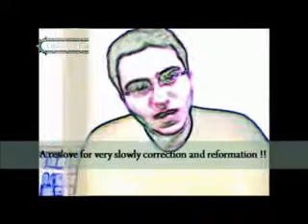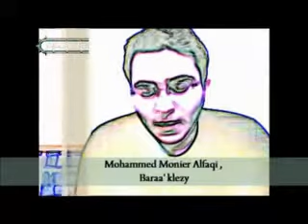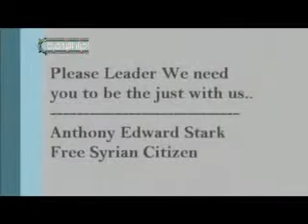رسالة لكل مواطن سوري 21-3-2011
المقطع لأحد أبرز شباب التنسيقية و من أوائل الشباب الذين بدأو الحراك الثوري في مدينتنا